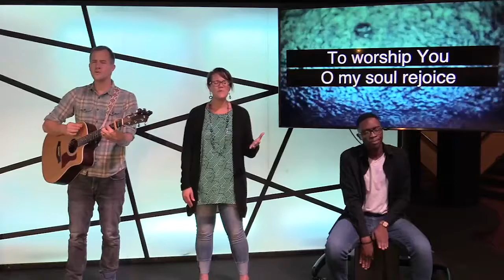Evening Devotions - 3/25/21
Worship and Devotions
Thursday, March 25, 2021